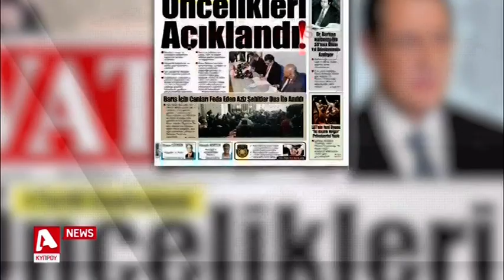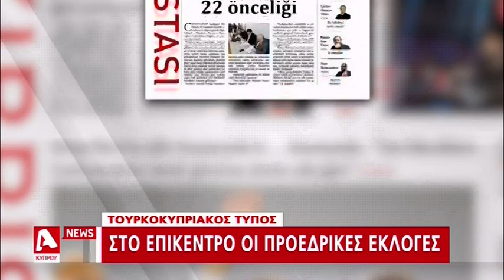Μέσω Twitter συνεχάρη τον Νίκο Αναστασιάδη ο Μουσταφά Ακιντζί | AlphaNews Live